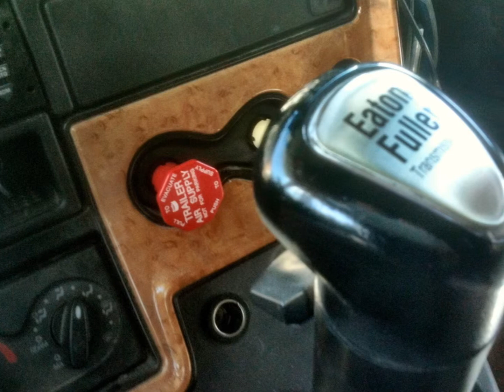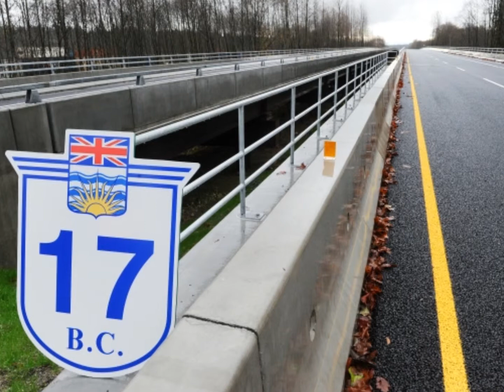Six Days on the Road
Chris Schuneman sings Dave Dudley's hit, "Six Days on the Road and I'm Gonna Make it Home Tonight."